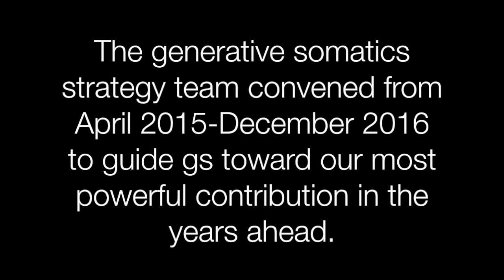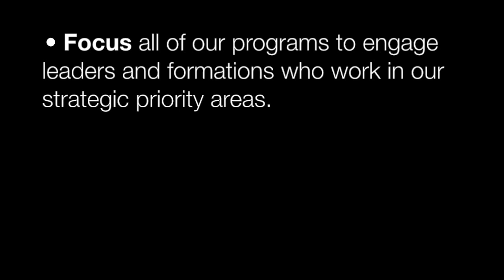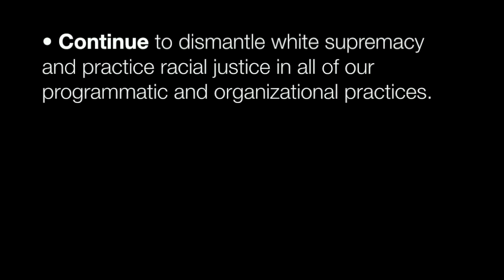generative somatics 2018-2020 Strategic Priorities